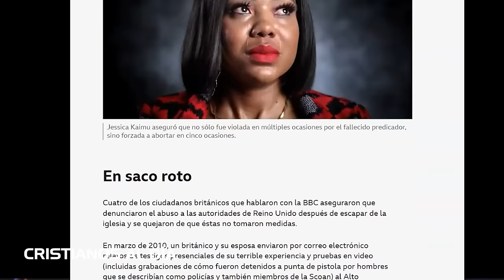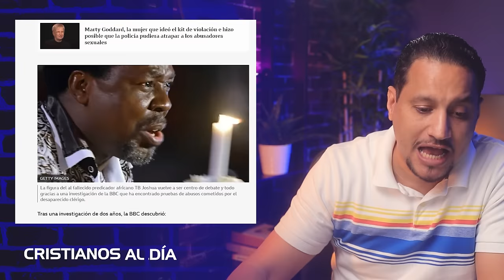NUEVA INVESTIGACIÓN REVELA LA VIDA SECRETA DE TB JOSHUA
Sale nueva investigación de la BBC sobre profeta TB Joshua

Bienvenidos al Canal de "Cristianos al Día", donde disfrutarás de contenido sobre noticias del mundo cristiano, apologética cristiana y temas sobre vida cristiana, la Biblia y teología. Así como también hacemos análisis o comentarios música cristiana y artistas como Jesús Adrián Romero, Marcos Witt, Redimi2, entre otros.

La BBC ha publicado una extensa investigación sobre escándalos y abusos cometidos por TB Joshua según este medio.